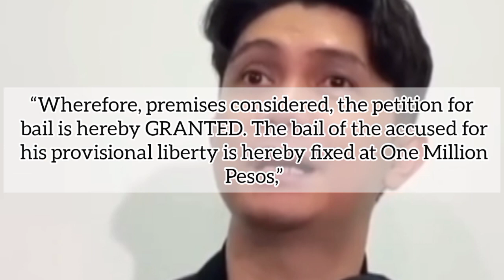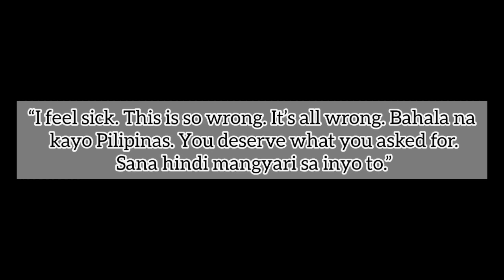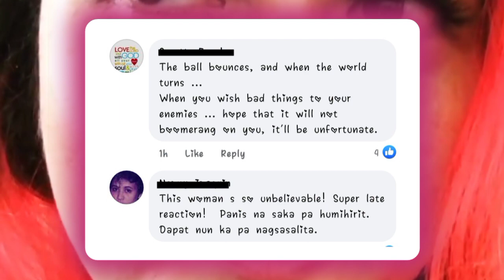Kat Alano nagdrama matapos payagan ng korte si Vhong Navarro na makalabas